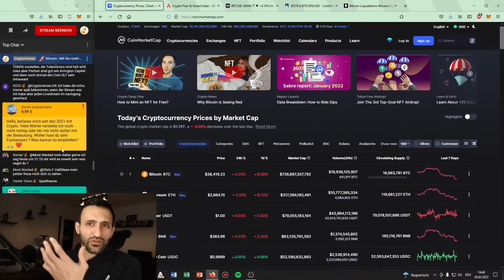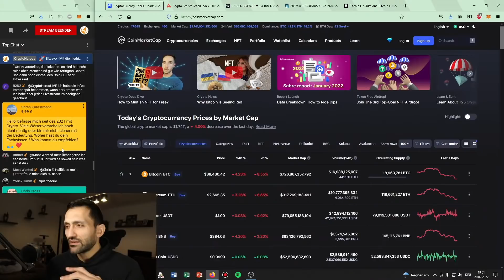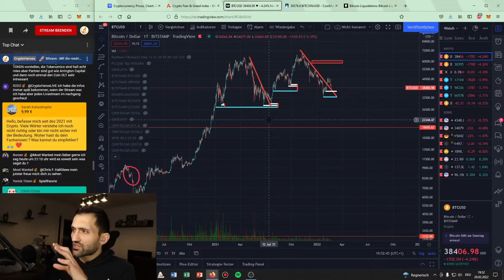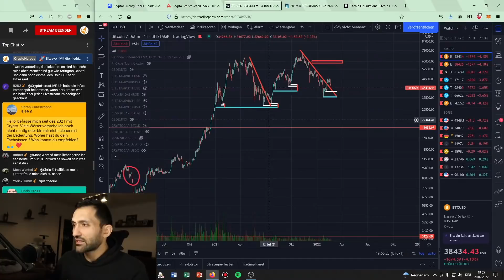Ich habe 2017 einen GROßEN FEHLER gemacht!